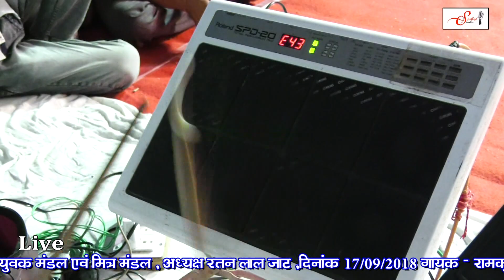रामकुमार मालुणी जी ने गाया नवरात्रा में भजन | Sarthak studio & Team Raipura kota 9694625050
bhajan - bubkiya ki rani
singar - Ramkumar malooni
Live - bubkiya ,bhinai, Ajmer
Live Shoot - Sarthak Studio kota
Dop - Rajniikant Prajapati
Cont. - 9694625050